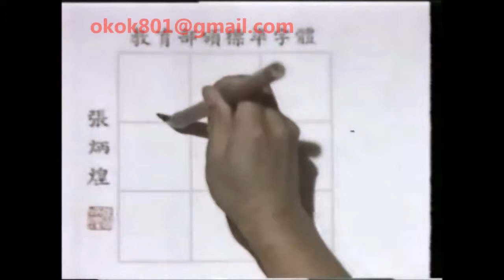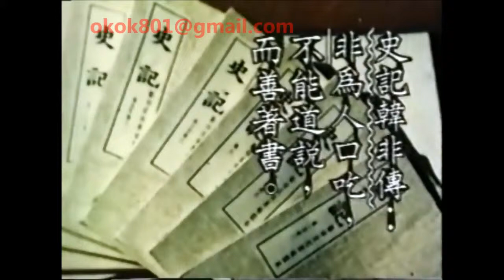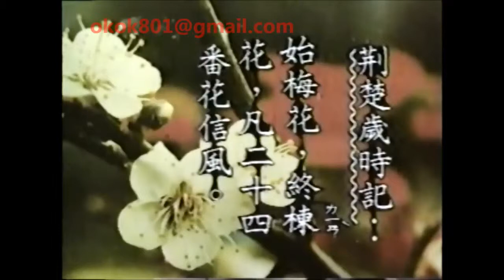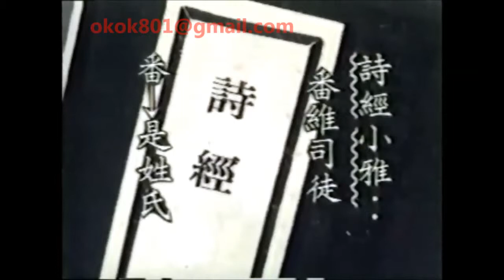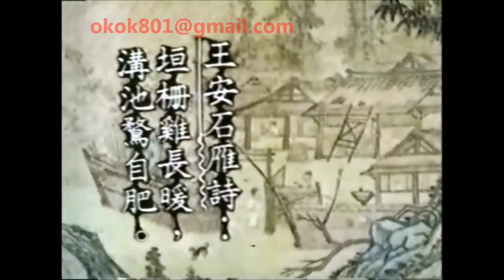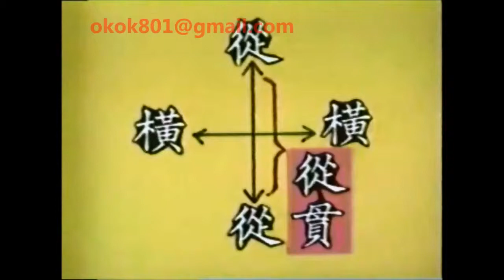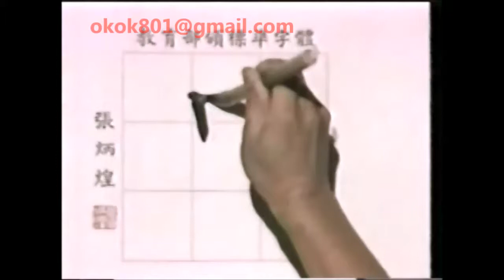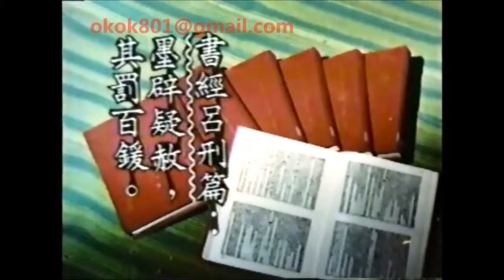☆經典的每日一字☆李蕙芳「吃」